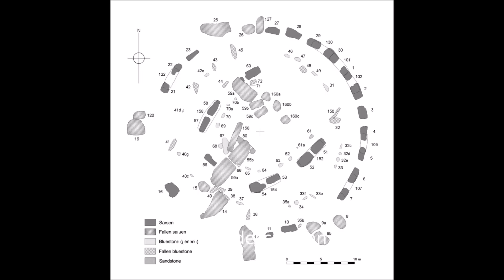Rev Dread & Sonny Darkstar : DreadStar Trick Tock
A particularly cheeky little number "Louis P Burns"